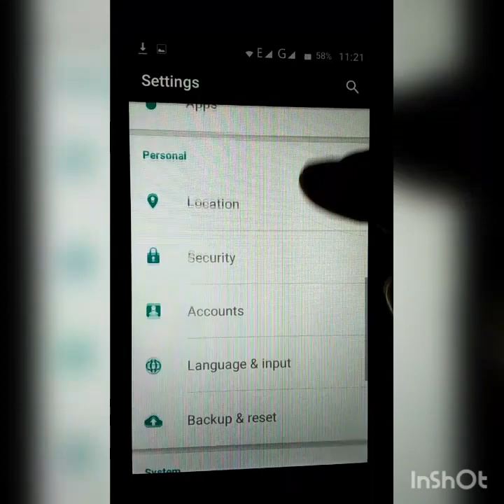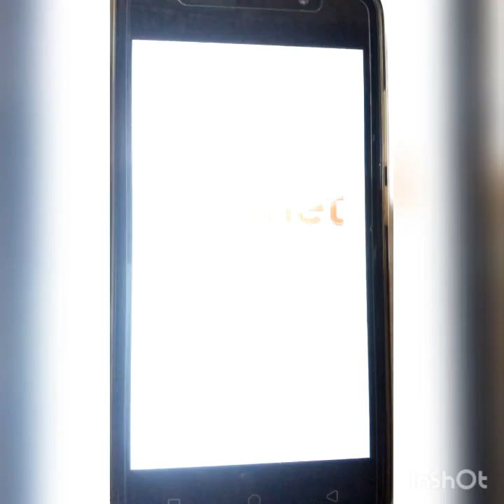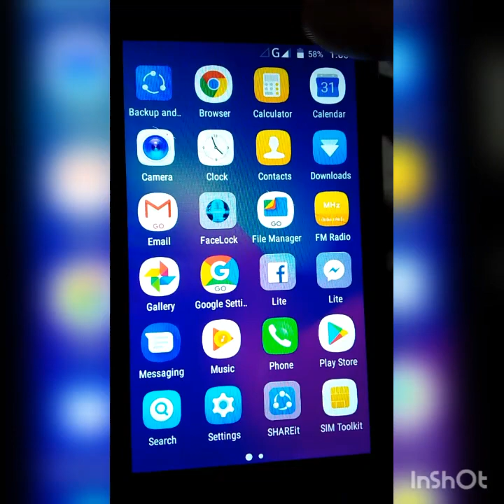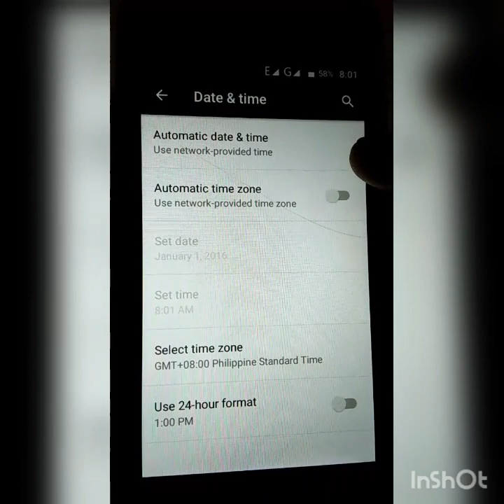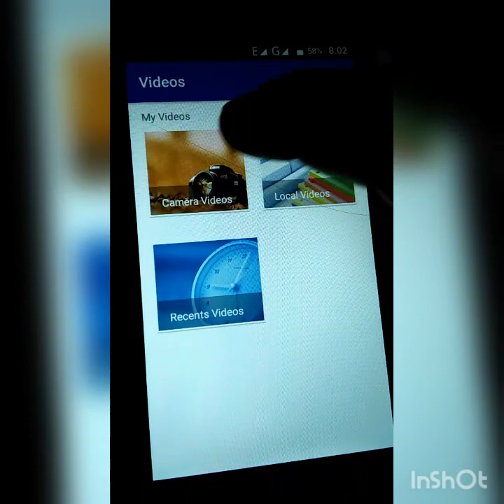How to reset android